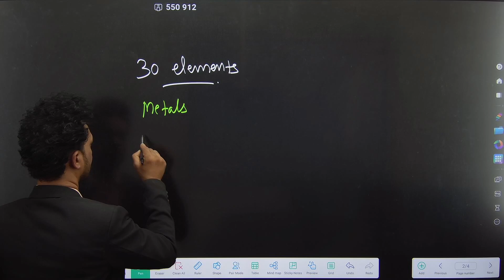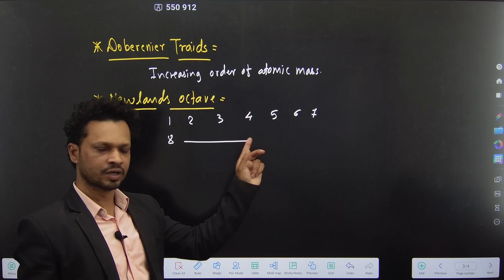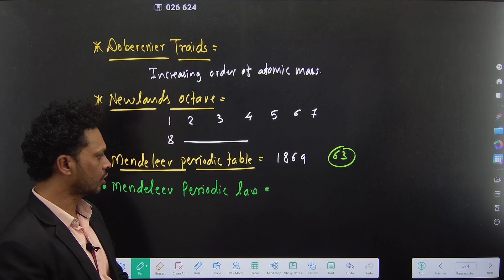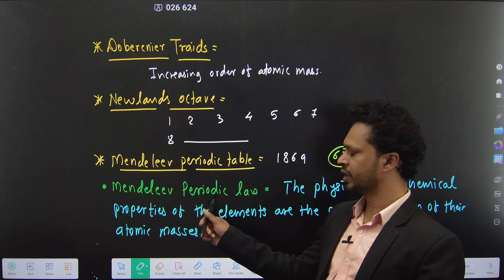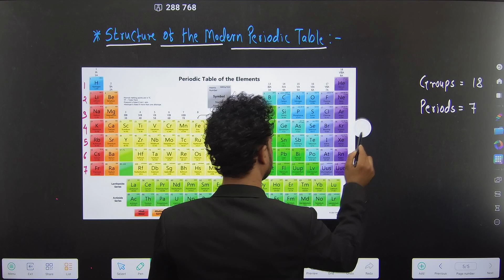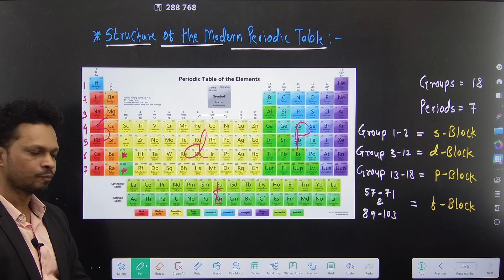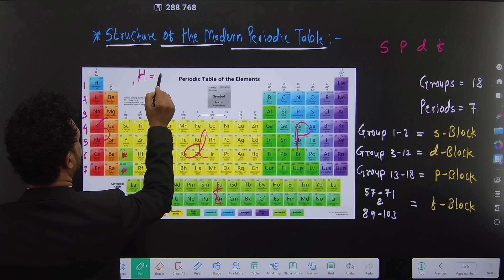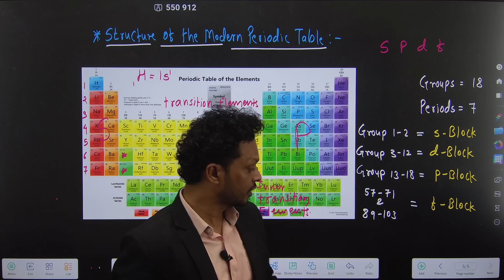11th CHEMISTRY | Chapter 7 Modern Periodic Table | Lecture 01 | Structure of Modern Periodic Table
11th CHEMISTRY | Chapter 7 Modern Periodic Table | Lecture 01 | Structure of Modern Periodic Table | PRADEEP GIRI SIR

Engineering Channel